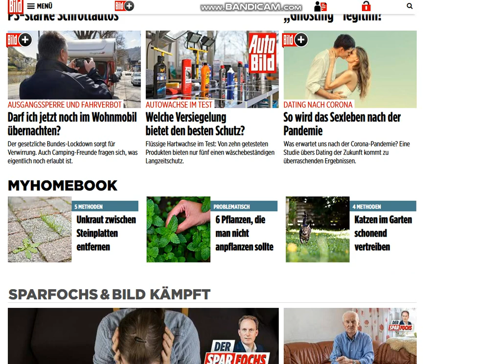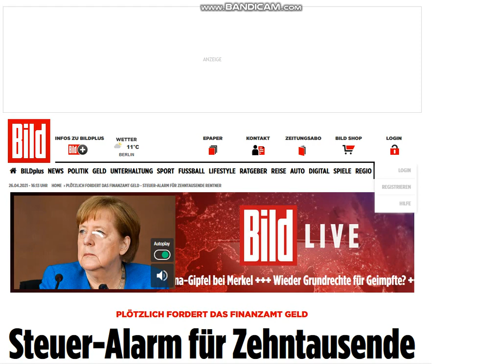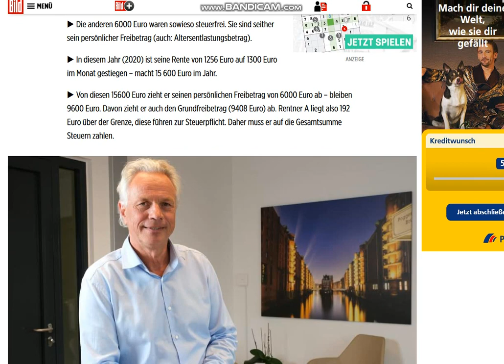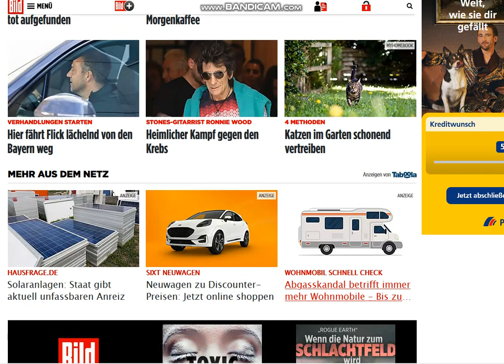2021 04 26 , news